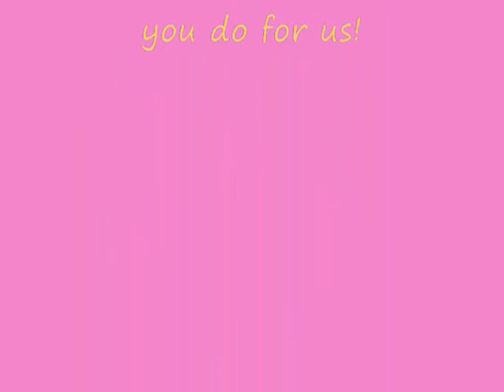Mother's Day 2012 Happy Mother's Day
Mom, thank you for all you have done for me and my family over the years! I wanted to send you a digital bouquet of flowers and say thank you!   With Love Brian, Pamela C C and S